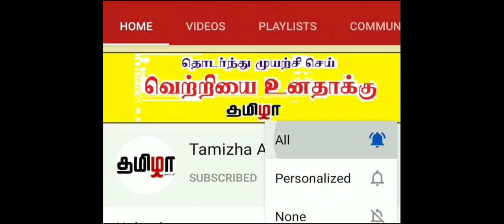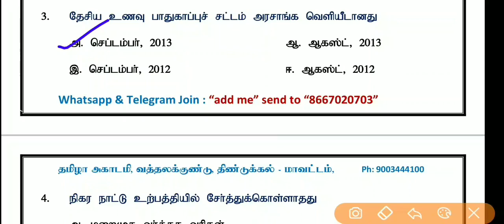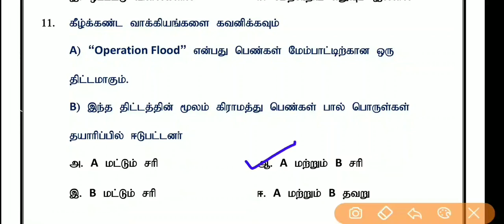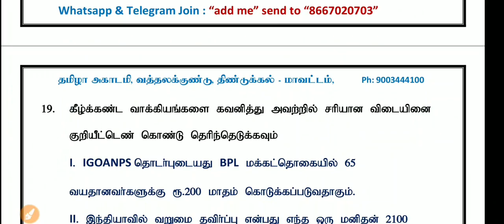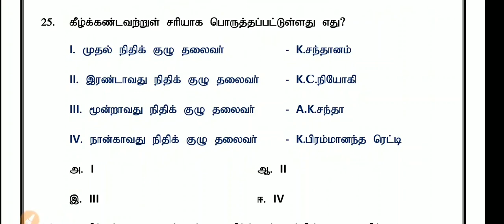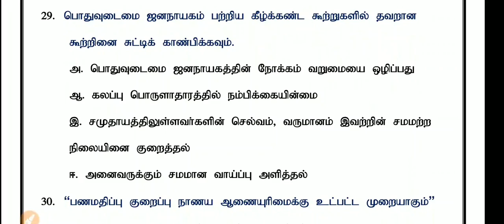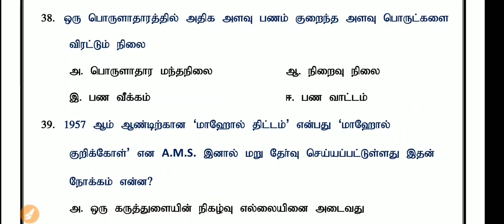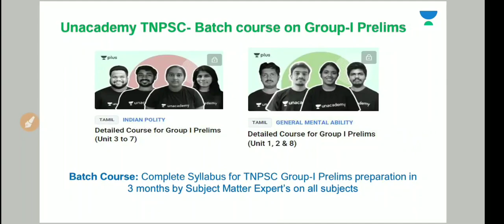TNPSC பொருளாதாரம் முக்கிய வினாக்கள் பகுதி - 1 || தமிழா அகாடமி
Download

Whatsapp & Telegram Join : "add me" send to "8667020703"
தமிழா அகாடமி
வத்தலக்குண்டு
திண்டுக்கல் மாவட்டம்

Tamizha Academy
Batlagundu
Dindigul-Dt